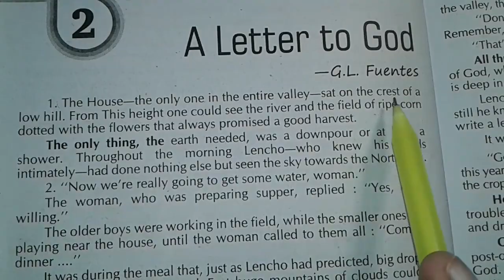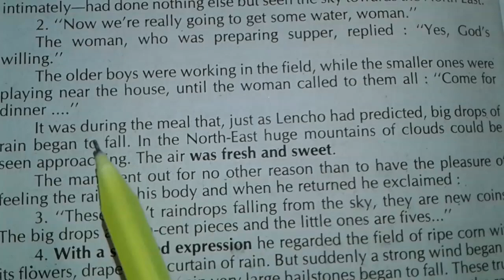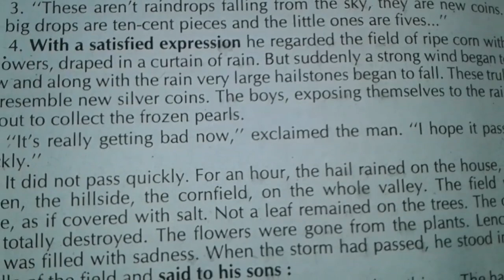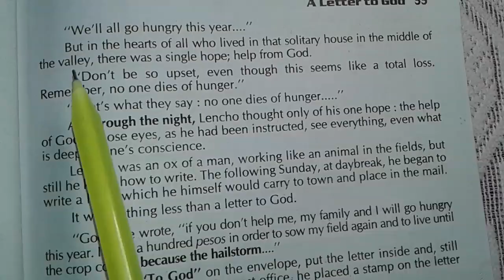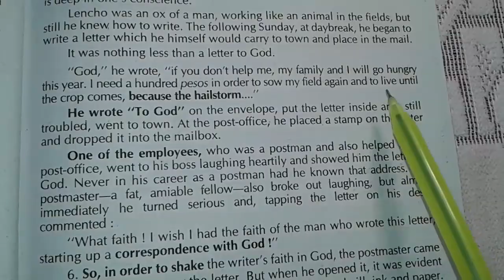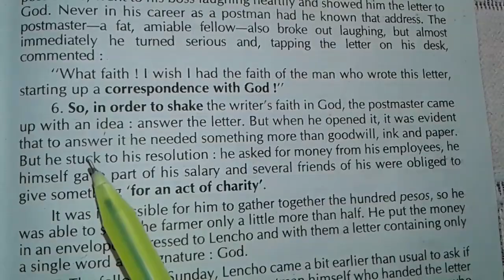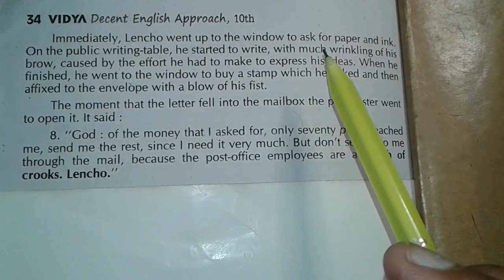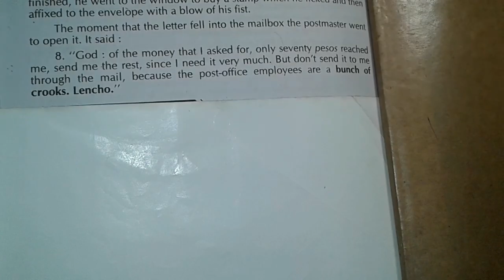A Letter To God || In Hindi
By English Seekers